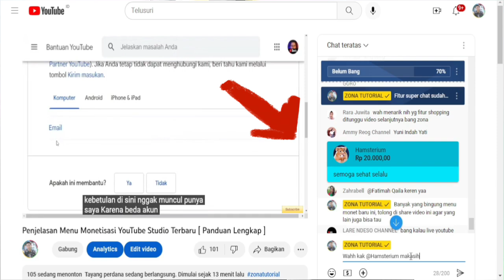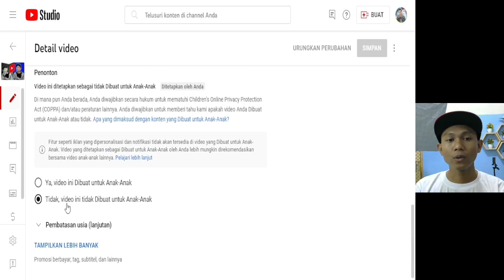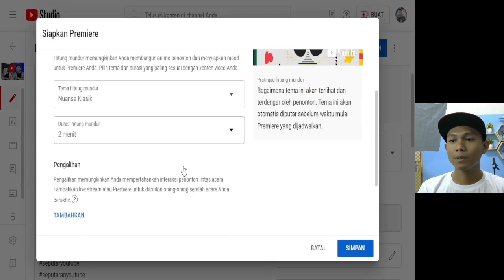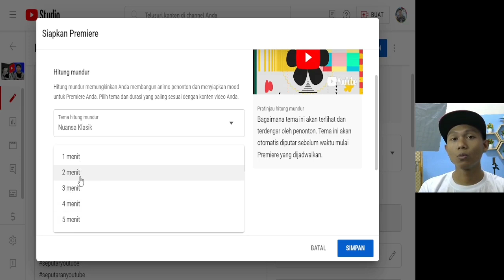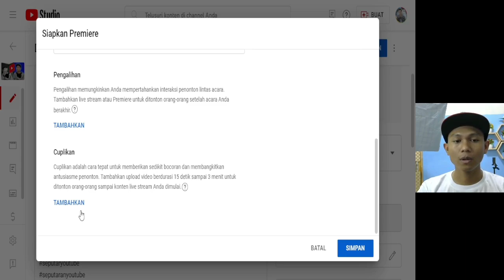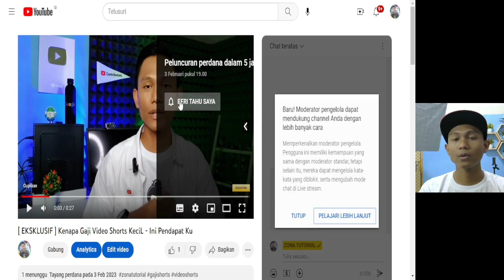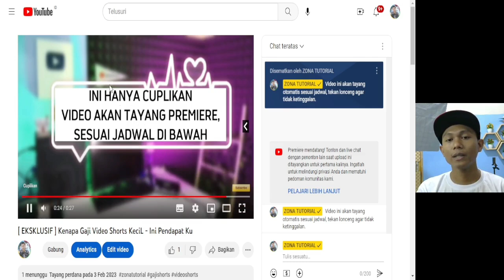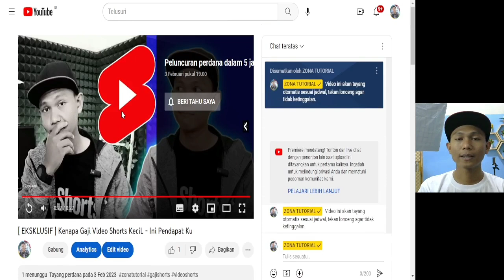Full Tutorial - Cara Simpel Bikin Premiere Di YouTube + Cuplikan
Cara premiere di youtube akan dibahas dalam video ini, sekaligus dengan cara membuat cuplikan di premiere youtube. karena premiere youtube itu berbeda dengan live streaming di youtube. premiere youtube adalah video yang sudah di upload ke youtube dan kemudian di setting menjadi premiere. lebih lengkapnya cek video ini.

Anda ingin konsultasi/koreksi channel ?
Silahkan gabung di kelas YouTube zonatutorial.

Bagaimana cara gabung kelasnya ?
Silahkan hubungi saya di Instagram, Link instagram saya sudah ada di atas.Terima kasih !

Informasi Tambahan :
Alat nge-youtube yang saya gunakan :
Camera : HP Vivo Y20
Mic : Clip On T&W
Editing : Aplikasi Capcut
Edit Thumbnail : Aplikasi Pixellap
Lighting : Softbox E27